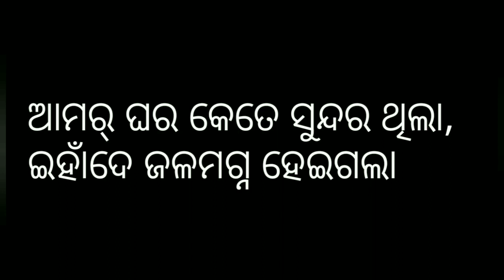BISWAL HOUSE DEMOLISHED JULY 2023 (SUKTEL DAM 3.8.2023, G.S.DUNGURIPALI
SLV Biswal Vlogs.

Video upload 5.8.2023

Amar ghar,gaon ra samastankar ghar bhangi dela prasasan ,keteta ghar rahela bhangi ni parla suktel river Ra pani asigala pura gaon pani re budigala ,jalmagna heigala 😭😭😭😭